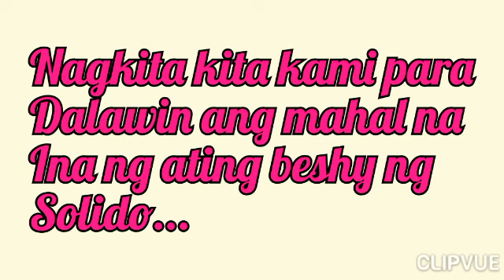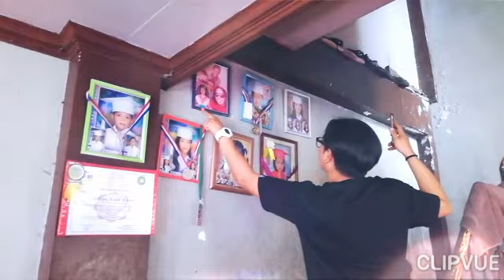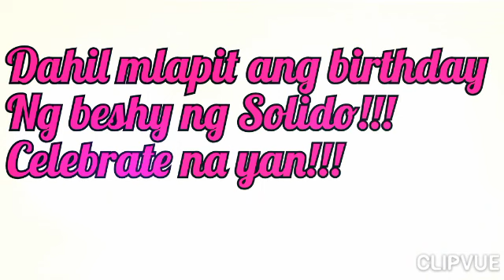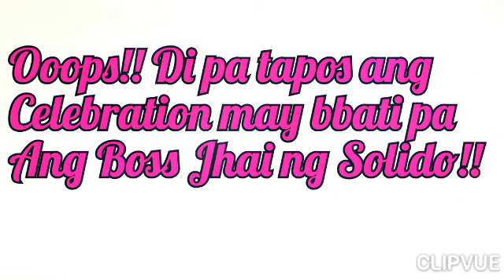SOLIDO BONDING SPECIAL MISSION💖